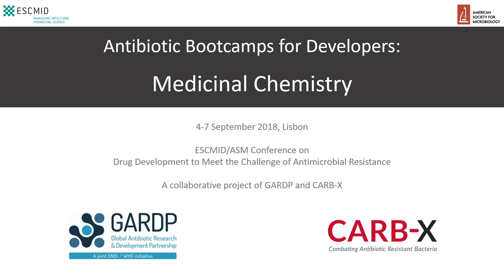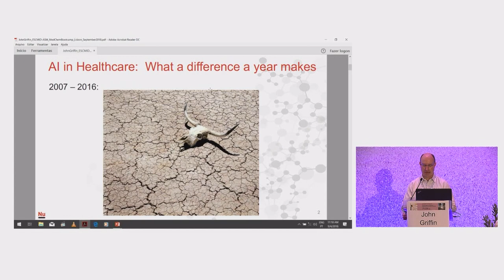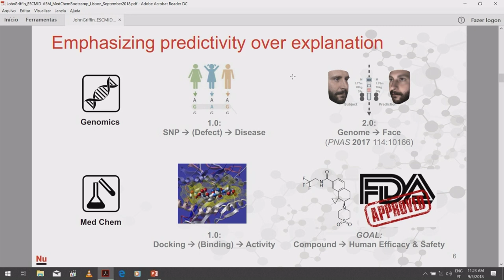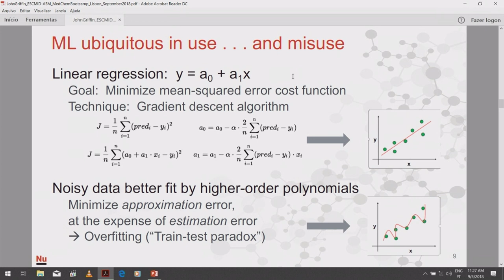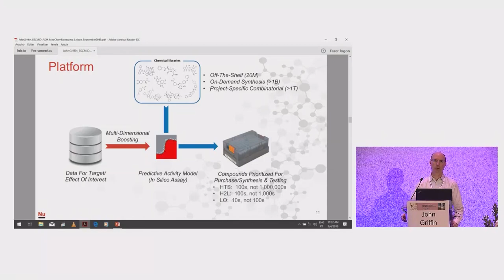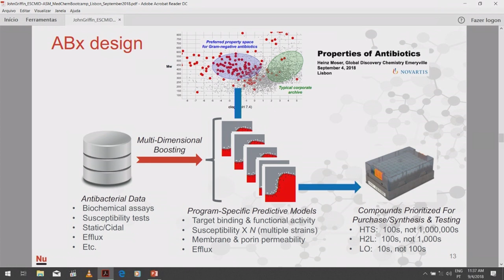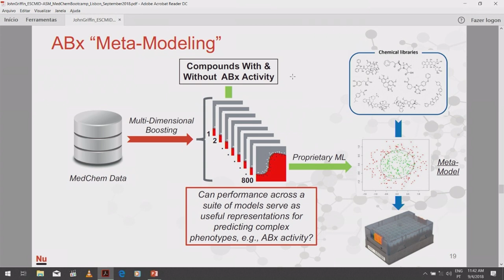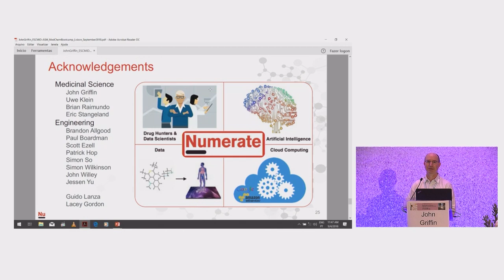Bootcamp Medicinal Chemistry: Artificial Intelligence in Drug Discovery & Application to Antibiotic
Antibiotic Bootcamps for Developers: Medicinal Chemistry

Emerging Artificial Intelligence Approaches in Drug Discovery and their Application to Antibiotic Design
John Griffin

A collaborative project of GARDP and CARB-X at the ESCMID/ASM Conference on Drug Development to Meet the Challenge of Antimicrobial Resistance, 4-7 September 2018, Lisbon.

REVIVE is an online space for the antimicrobial R&D community to educate, connect, and share.

The Global Antibiotic Research & Development Partnership (GARDP), a joint initiative of DNDi and the WHO, aims to develop and deliver new treatments for bacterial infections where drug resistance is present or emerging, or for which inadequate treatment exists.

CARB-X is accelerating global antibacterial innovation by investing in the development of new antibiotics and other life-saving products to combat the most dangerous drug-resistant bacteria.